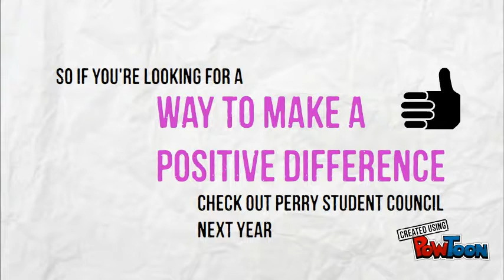2017-2018 Perry Student Counci